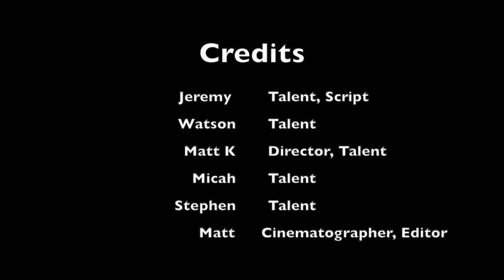Dale - March Madness Random Film Festival 2015